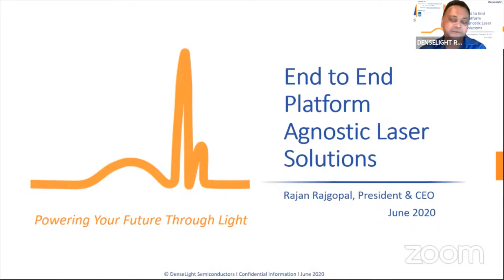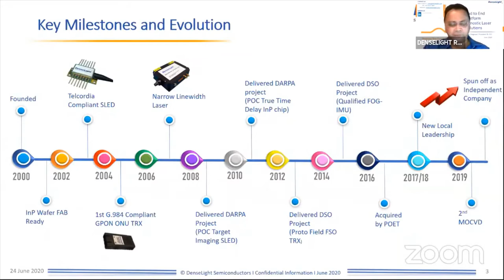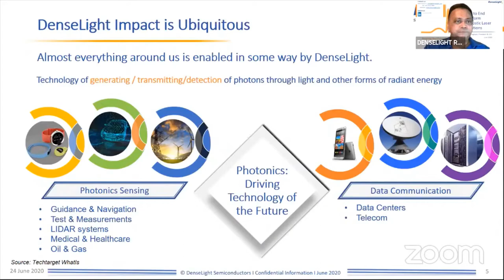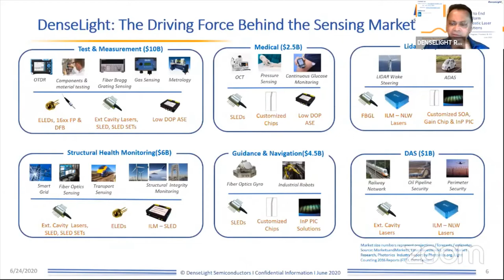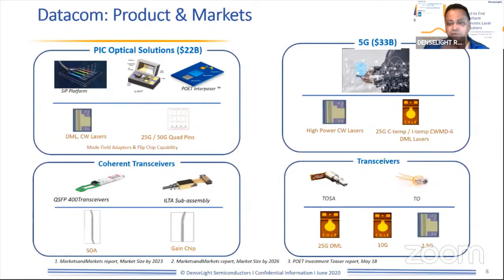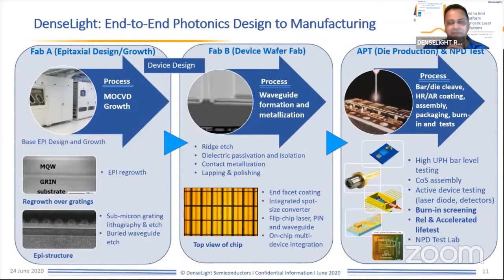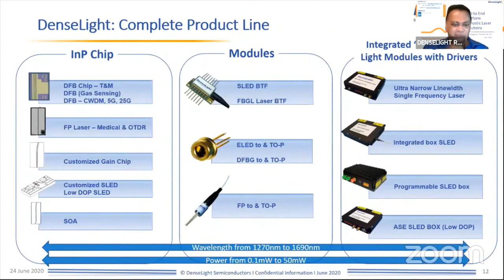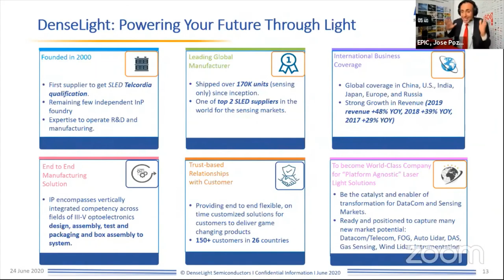EPIC 24 Hours Photonics World Tour: DenseLight - End to End Platform Agnostic Laser Solutions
Watch Our President and CEO of DenseLight Semiconductors, Rajan Rajgopal talk about how Denselight is enabling our Sensing & datacom Customers globally, with our end to end platform agnostic laser & broadband solutions to help them, deliver leading edge products

About DenseLight:
DenseLight provides one-stop design and manufacturing solutions, from photonics design and simulation, epitaxial growth, wafer fabrication, chip production, in-line optical coating, sub-mounting, photonic measurements, product tests and screening.

DenseLight is operationally ready for responsive prototyping and quality production. The 50,000 sq. ft. purpose-built facility houses its headquarters, R&D, product design and manufacturing operations under one roof. Its 15,000 sq. ft. clean room is fully equipped for enabling vertically integrated volume manufacturing, from wafer fabrication to test and packaging.

We have an experienced team with deep know-how in InP semiconductors wafer processing. Together with operationally ready manufacturing and photonics design centre, various ODM and Design-In programs can be supported for both discrete and integrated optical components. These advanced modules include: Hybrid/monolithic photonics integrated circuits. We make photonic products smaller, faster and cost competitive for the sensing and datacom markets through disruptive innovations in Dielectric Photonics and Optical Interposers.